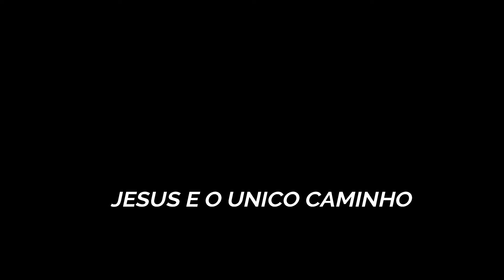1 ANIVERSARIO IGREJA EVANGELICA EMUNAH HOMENAGEM 01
RUA MALVA SILVESTRE N- 69 B TRAVESSA DA AVENIDA OSWALDO VALLE CORDEIRO FUNDO DA ESCOLA PAULO LAURO  ANO 2019 DEUS  SEJA LOUVADO